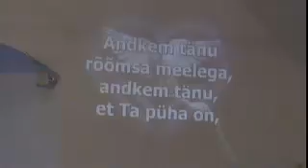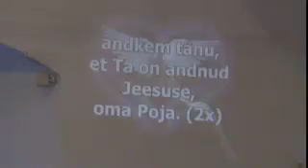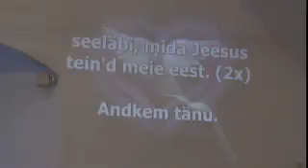21.09.14 - jumalateenistus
Indrek-Eliel Tambek jutlus: Jumal läkitab (Gl 6:2-5).